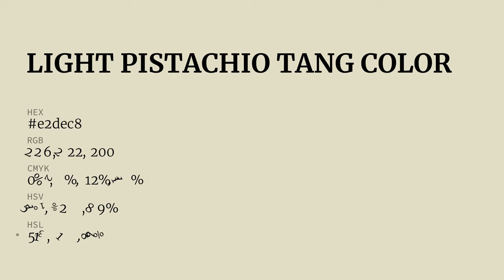Light Pistachio Tang color e2dec8 hex color - Green color - Cool color e2dec8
What color is Light Pistachio Tang ? e2dec8 hex color - Green color - Cool color e2dec8

Hex e2dec8 Color Code is also known as Light Pistachio Tang color.

Hex e2dec8 Color code in RGB color code model is created after adding 88.63% red color, 87.06% green color and 78.43% blue color.
Hex e2dec8 Color code in CMYK color (process color) code model is generated after subtraction of 0% cyan, 1% magenta, 11% yellow and 11% black.